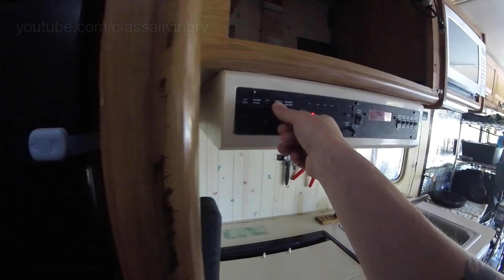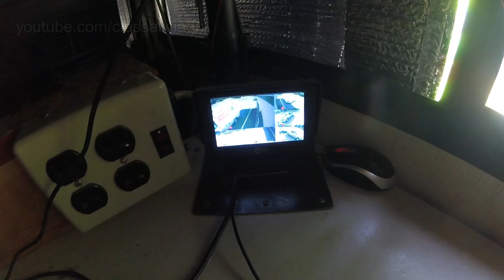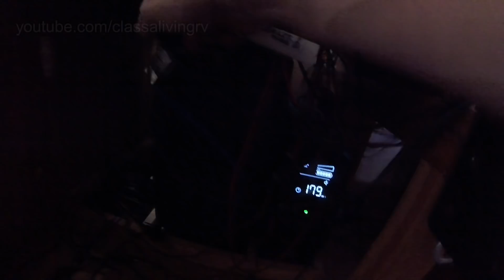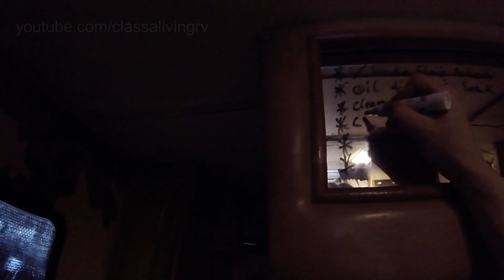Rest Area Quick Stop || Full Time RV Living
Driving the RV back into town to the rest area where I will get a quick nap in before filling the water tank and moving on to the next spot. The RV has another leak so I will probably head back to the ranch at some point. Update vlog.
RV Living
Boondocking
Motorhome Living